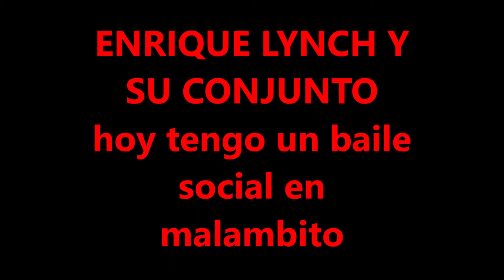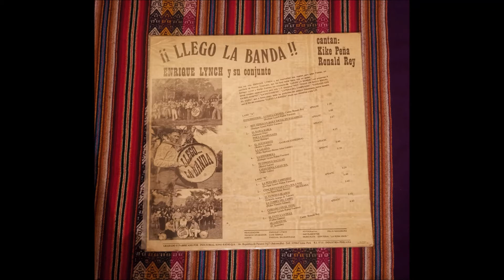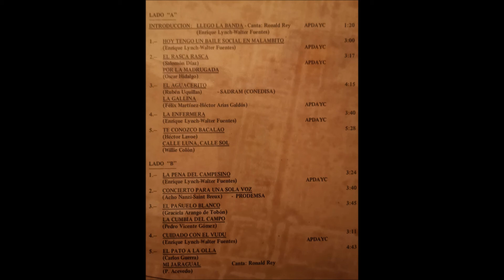Enrique Lynch y su conjunto-hoy tengo un baile social en malambito (Salsa Peruana) 1973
segunda cancion de lado A del LP llego la banda